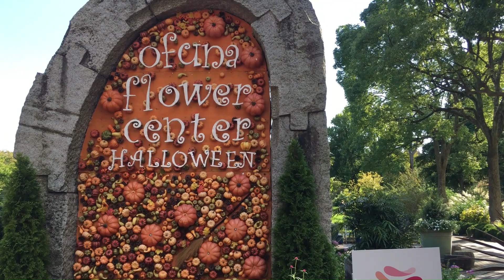Осенний ботанический сад в октябре. / October botanic garden.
Немного из ботанического сада. Уже готовятся к Хэллоуину, а большие тыквы еще не выкатили! Обещали к концу месяца.